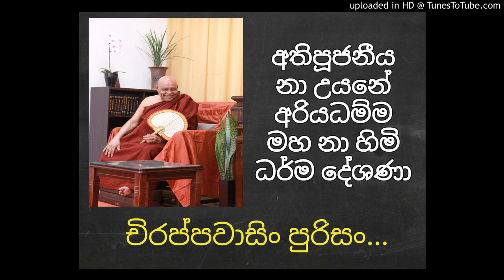චිරප්පවාසිං පුරිසං...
ධර්ම දේශණය - 99

ධර්මානුකූලව පැහැදිලි කර ගනිමු.

ධර්ම දේශණාව අපවත් වී වදාල අතිපූජනීය නා උයනේ අරියධම්ම මහ නා හිමි

ධර්ම දේශණාව ශ්‍රවණය කොට උතුම් චතුරාර්‍යය සත්‍යය ධර්මාවබෝධය පිණිස අප්‍රමාදය සාදා ගන්න.

share කොට අන් අයවත් දැනුවත් කරන්න.

තෙරුවන් සරණයි!